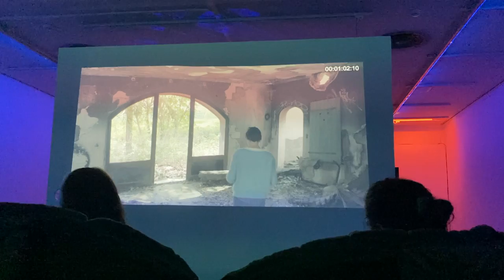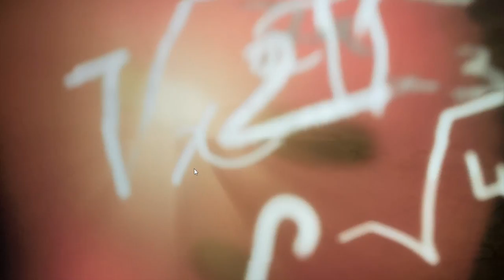Octobre Numérique 2021 : "Faire-Monde Arles"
Exploration dans le virtuel !